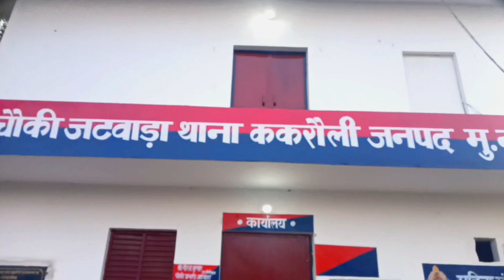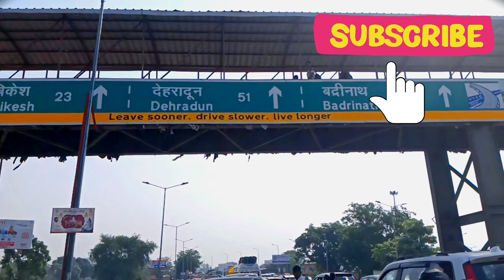Rishikesh Trip (😧Lost Friend's Mobile Phone😧) @Ajayvlogs1413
Follow Me Facebook And Instagram Also 🙏🙏🙏